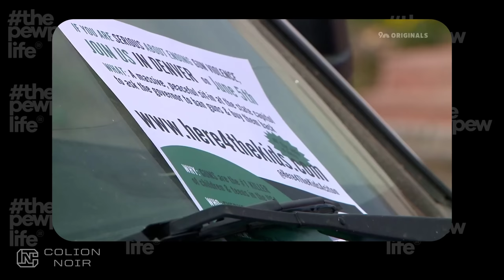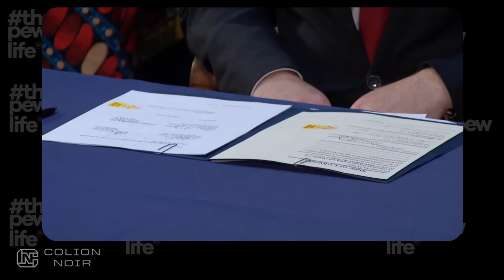Moms Gun Control Group Demands Ban & Confiscation On All Guns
Ban All Guns Colorado Governor Polis

On June 5, this rapidly expanding Gun Control group hopes a group of 25,000 will come together for a sit-in at the state Capitol and to demand the governor sign their drafted executive order.

“The executive order is asking Governor [Jared] Polis to ban all guns and implement a buyback program," (confiscate them) said Alyce Blum.

Although the statements made by this fast growing gun control group may seem extreme, it's important to recognize that Governor Jared Polis may indeed support their cause.

After all, this is the same governor who recently signed four gun control bills into law including allowing gun manufacturers to be sued for people using their guns in crimes.

I am highly skeptical that this is simply a group of 25,000 and growing overly enthusiastic helicopter moms fueled by boxed wine.

My instincts tell me that this is actually Astro turf attempting to appear as a grassroots movement.

I do commend these mothers for being forthright about their stance on gun control and openly advocating for a complete gun ban, unlike the deceitful gun control lobby who camouflage their true intentions with the phrase "common sense gun measures" while gradually chipping away at the second amendment.

It's important to acknowledge that there are many others out there who secretly support these women's eccentric ideas, so let's not underestimate their influence.

Come AND Take IT Merchandise by The Pew Pew Life